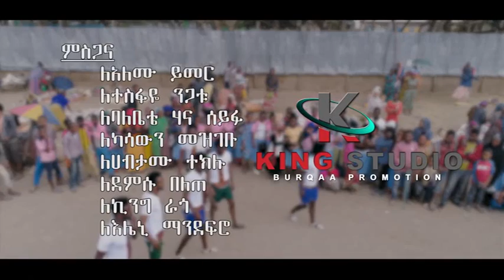workneh Asrat Twedajeተወዳጅ Ethiopian Music 2018Official Video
workneh Asrat   Twedaje(ተወዳጅ)   Ethiopian Music 2018(Official Video)